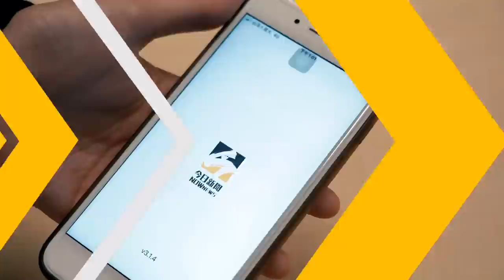PLG／專屬大小敏的互動！楊敬敏用一萬塊和陳俊男立下賭注